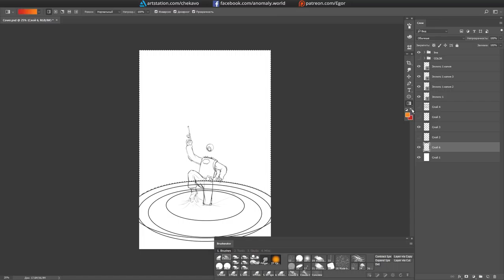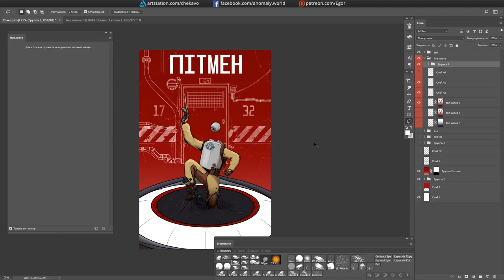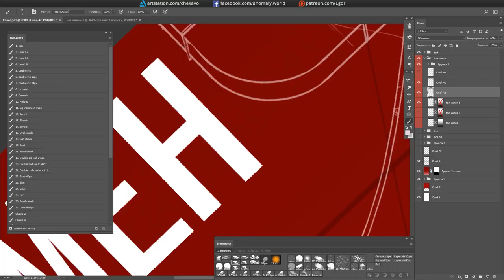[Pitman] Drawing comics cover - preview